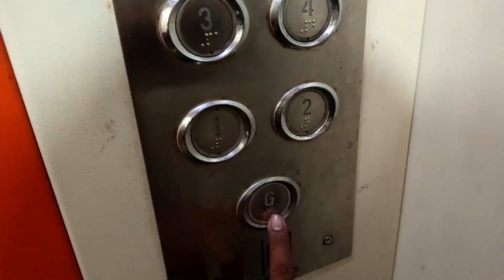Husky తో long drive | honda city | ala natho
Husky tho long drive...